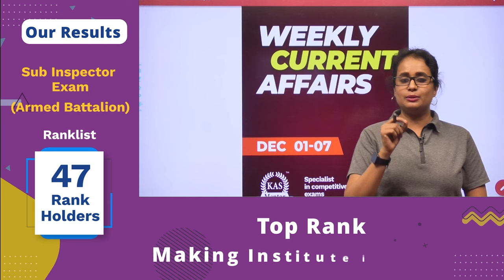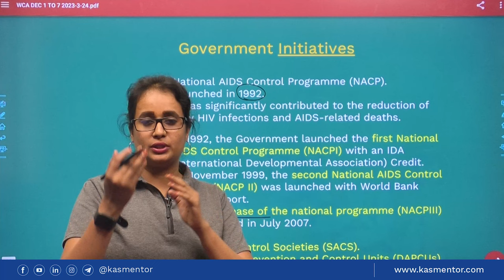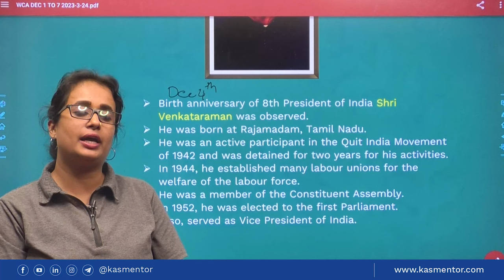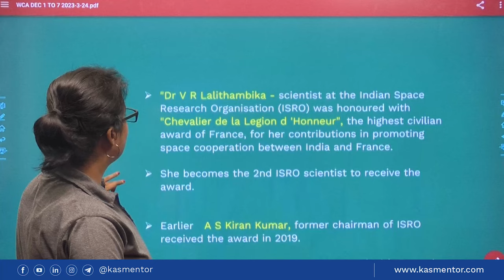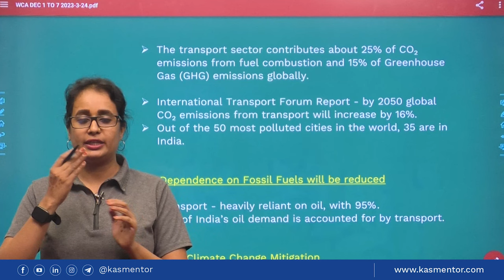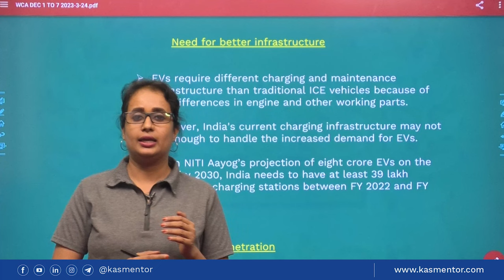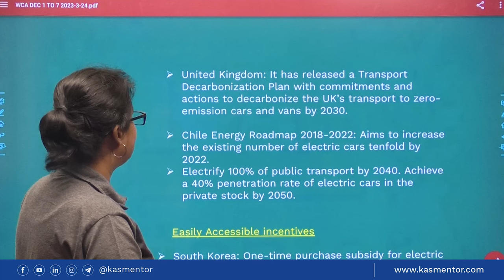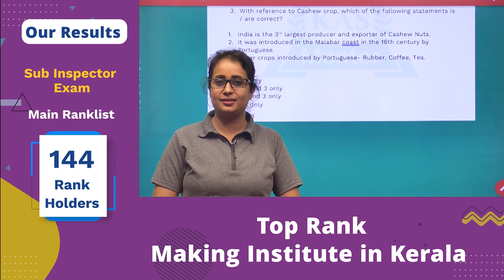WEEKLY CURRENT AFFAIRS December 01 to 07 | KAS Mentor | Kerala PSC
KAS Mentor presents weekly factual Current Affairs based on the first week of December 2023. Be it any Government sector examinations, the Current Affairs knowledge is inevitable for cracking into the final list. In this video series, we present before you a very comprehensive analysis of important Facts of 2023.